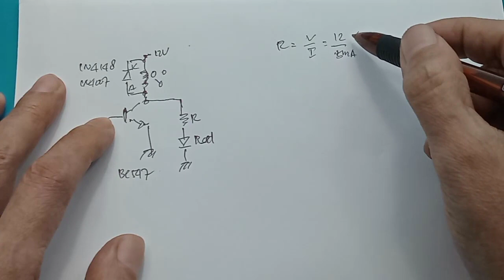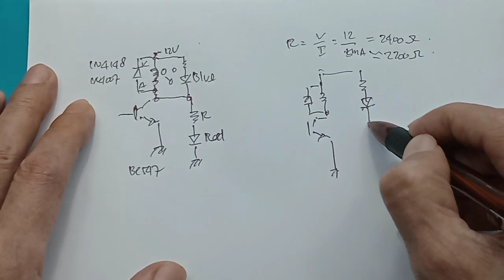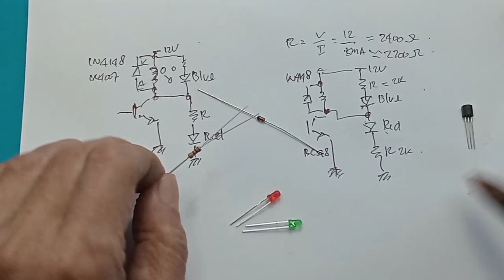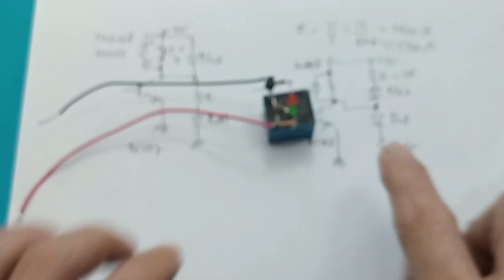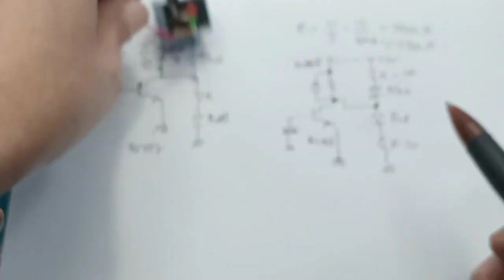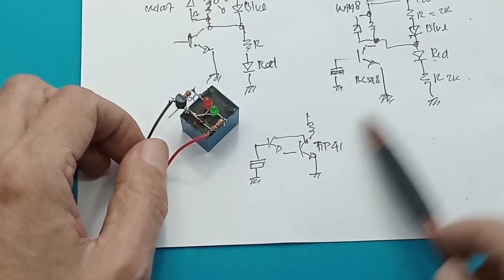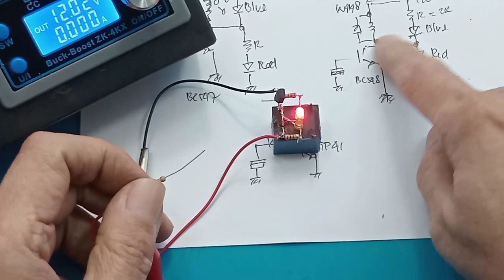Indikator Relay Speaker Protector Menghilangkan Jedug speaker saat ON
indikator Relay Speaker Protector

Apa fungsi dari speaker protektor?
Protector Speaker adalah suatu rangkaian electronik yang berfungsi untuk melindungi sepeaker dari HENTAKAN arus dari rangkaian Amplifier ( pada saat pertama amplifier di ON kan). Rangkaian protector ini biasanya dipasang pada Amplifier berPower besar.

00:00 Radal05
01:00 Skematik delay relay
02:39 Menentukan arus led
04:24 Komponen yang dibutuhkan
07:25 Tes